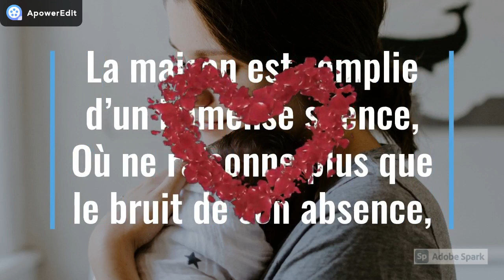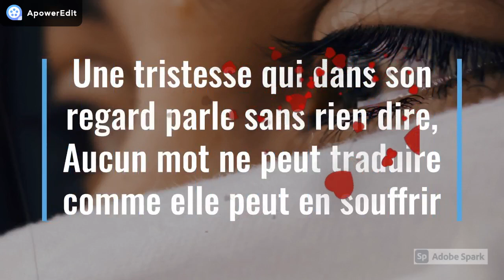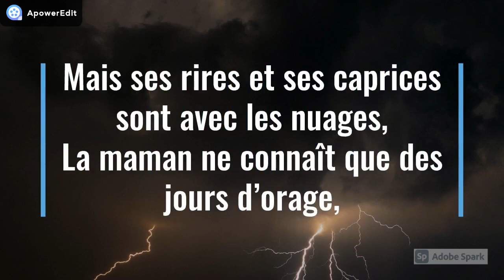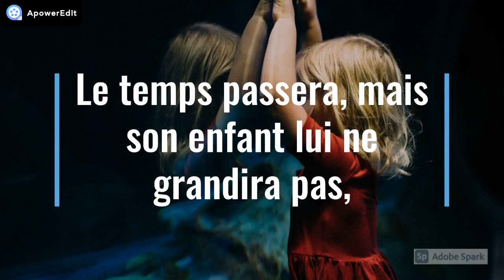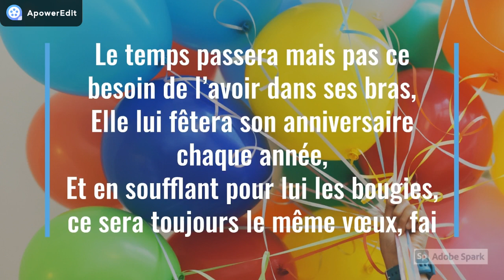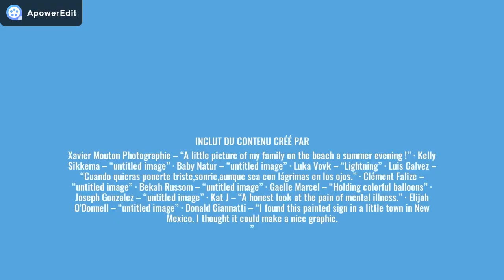C’est triste une maman quand elle regarde le ciel en pleurant. Merci💜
La maison est remplie d’un immense silence,
Où ne raisonne plus que le bruit de son absence,
Quelques jouets traînent ici où là,
Peut-être pour faire comme si il était encore là??